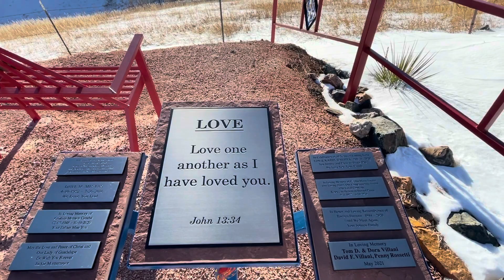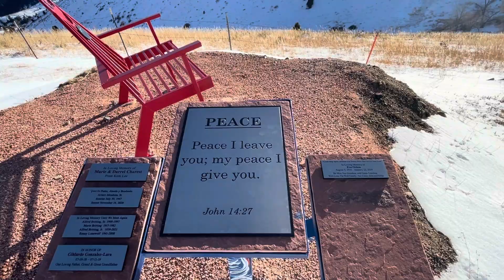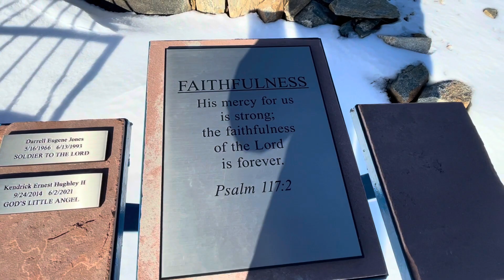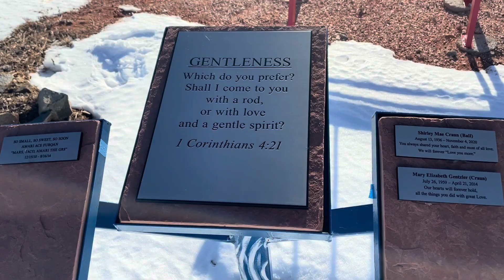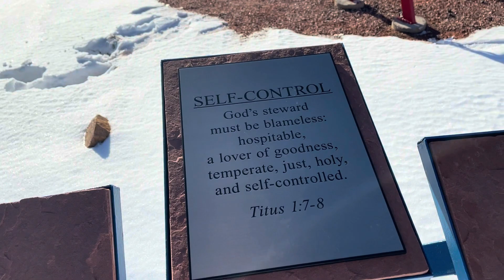The church in the mountain | part 1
This shrine serves as a place of annual pilgrimage and prayer for thousands of visitors.